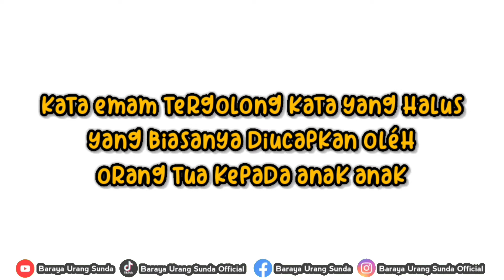KATA MAKAN DALAM BAHASA SUNDA